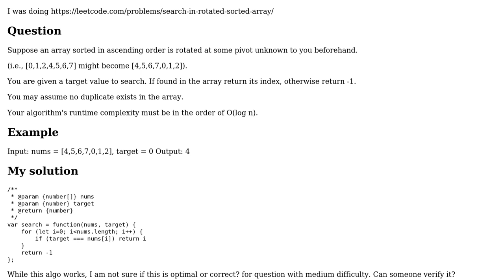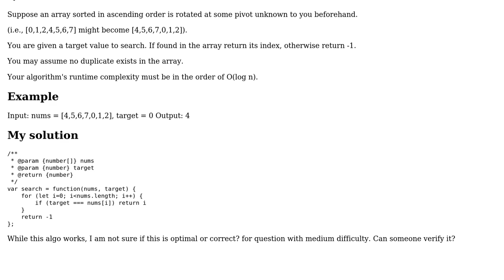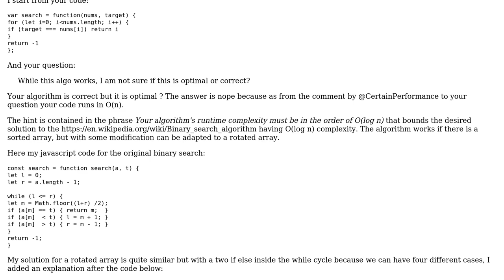Code Review: Leetcode Search in Rotated Sorted Array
With thanks & praise to God, and with thanks to the many people who have made this project possible! You are responsible for your own actions.